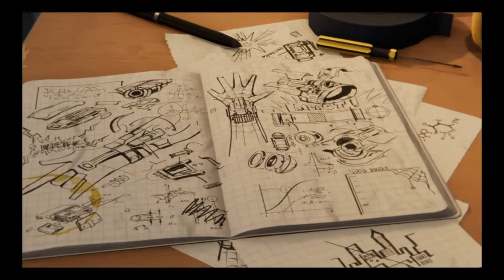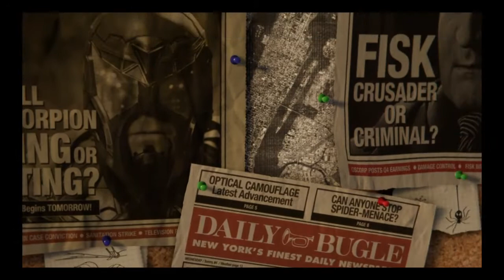Playing spider-man on ps4!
I play spiderman